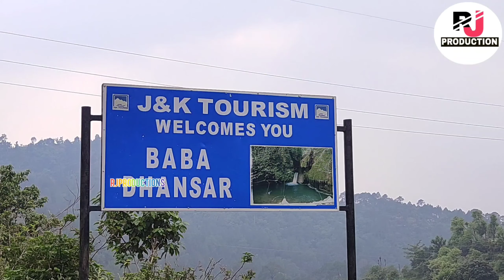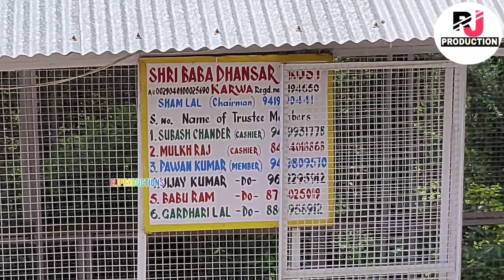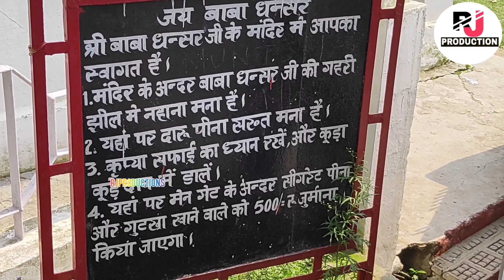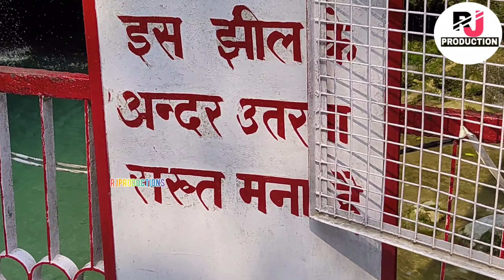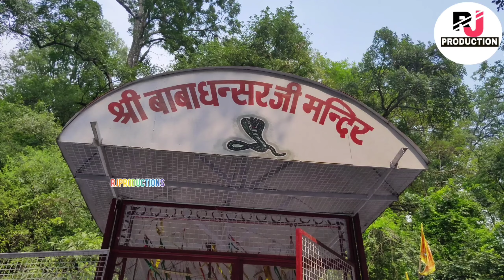Vaishno Devi : Baba Dhansar Temple Full information | कैसे जाए | कहा है | संपूर्ण जानकारी 2021| रजत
दोस्तों  आज के इस वीडियो में हम आपको लेके चल रहे हैं वैष्णो देवी कटरा से मात्र 13 किलोमीटर की दूर प्रकृति के गोद में,जहाँ , शिव परिवार की प्राचीन गुफा और शेषनाग के अवतार बाबा धनसर। यहाँ आने के लिए वैष्णो देवी कटरा से टैक्सी और ऑटो की अच्छी सुविधा है जो आपको चार पांच सौ रूपये में दर्शन करा के वापस कटरा छोड़ देगी। आप जब भी माँ वैष्णो के दर्शन के लिए आएं यहाँ जरूर आएं, आप अपने आपको प्रकृति के करीब पाएंगे मन को शांति का एहसास होगा।

The holy place of Baba Dhansar is located at Karua Jheel (Pond) near village Karua, Reasi Katra in Reasi district of Jammu & Kashmir State, India. It is a mythological belief that when Lord Shiva went to the Amarnath cave to tell Parvati the story of his immortality, he left his serpent king, Sheshnag at Anantnag. Shesh Nag came in the human form as Vasudev.
As the local belief goes, in the ancient times there was a demon who lived near Karua Jheel(lake) and committed atrocities on the people of village Karua. The villagers sought help of Baba Dhansar to get rid of the Demon. It is believed that Baba Dhansar prayed to Lord Shiva for help. Lord Shiva arrived and helped in killing the Demon. The temple of Baba Dhansar and a cave of Lord Shiva near Karua Jheel has become a place of worship. Karua Jheel is considered sacred where bathing is not permitted. However, the devotees may take a bath downstream. People believe that their wishes are fulfilled if they take bath in the stream and pray with complete faith. A large number of devotees visit the place every year on the day of Mahashivratri when an annual fete (mela) is organised.